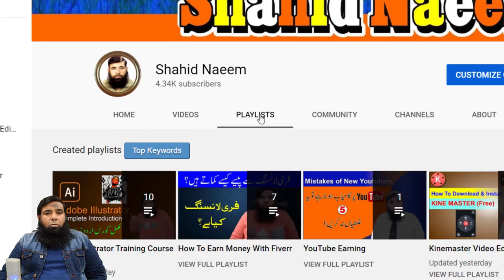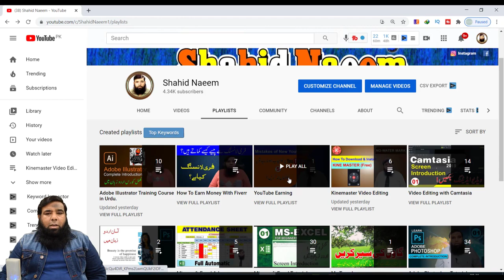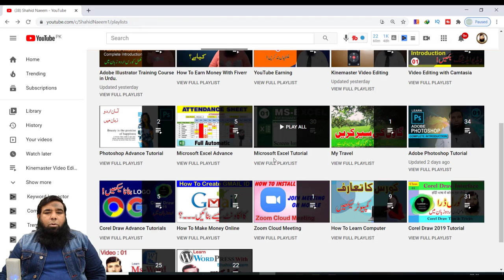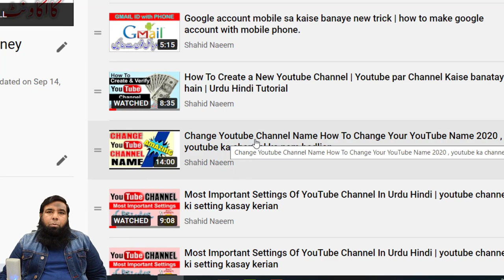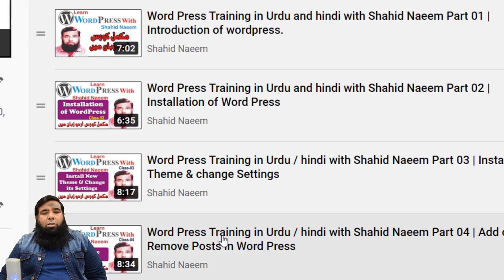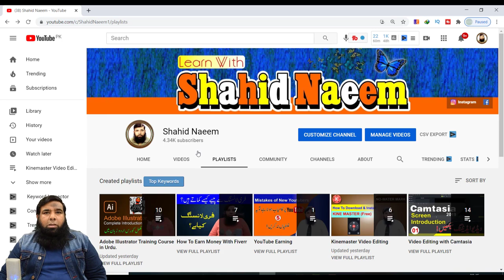Best Usage of YouTube Channel || YouTube Channel Trailer || Shahid Naeem.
In this video of YouTube channel trailer video we will learn how to get maximum benefit from YouTube channel. we will discuss how we can watch different videos in a sequence using playlist.